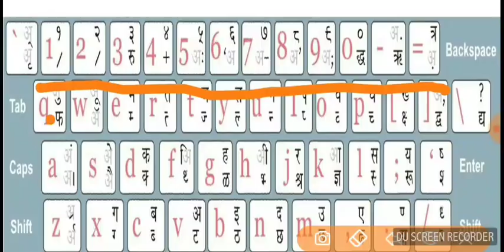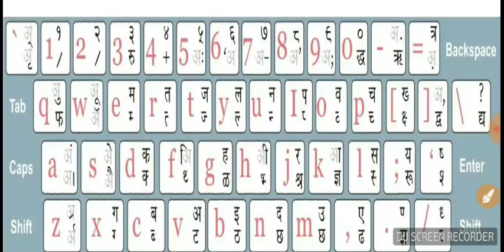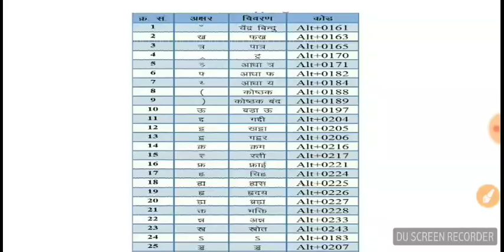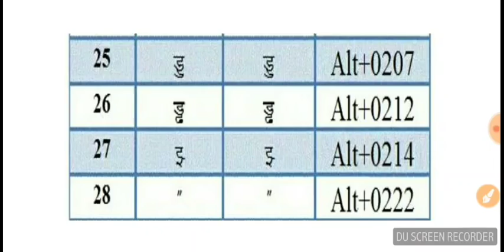Krutidev typing || lesson 2 || 30 WPM speed with in 2 to 3 month...